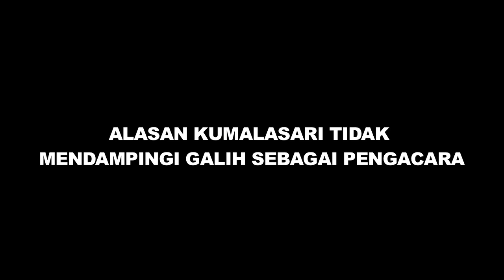Kumalasari Angkat Bicara Terkait Status Pengacaranya - Cumicam 03 Juli 2019